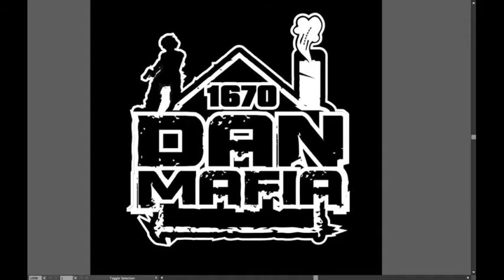LURF x REACE - URKIN JERKIN